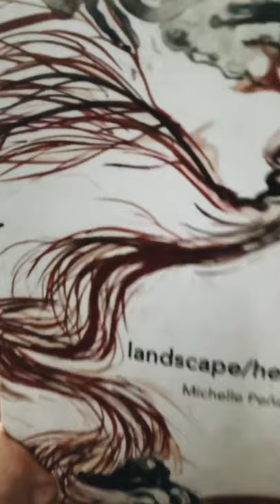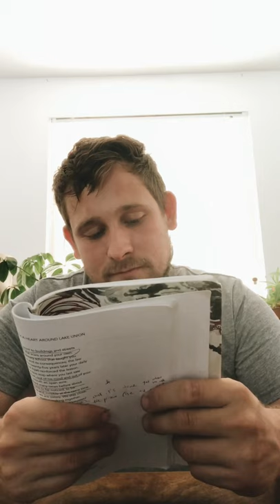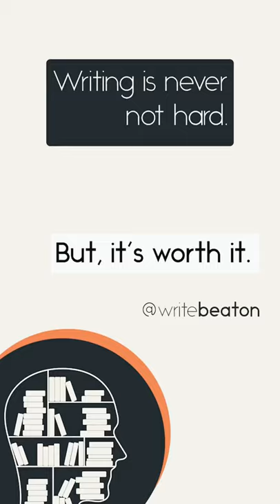Mapping heartbreak: this writer went on walks with heartbroken people. Here's how it became a book.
Choosing a theme for your book isn't easy. A lot of times you just need to start writing it. A lot of times you need to focus on paying deep attention to living.

Poet Michelle Peñaloza says two life events lead to the creation of her chapbook landscape / heartbreak: someone broke her heart and she went on a very long walk. Michelle wanted to map heartbreak and explore how poetry can help process trauma.

So, she began taking walks around Seattle, WA with people who'd been heartbroken. It eventually turned into her chapbook (a short book of poems), landscape/heartbreak (2015, Two Sylvias Press).

In this episode of ReadMoreWriter I'll dissect a couple poems from landscape/heartbreak and discuss how Michelle is a master of time, personification, and powerful endings.

Michell's one of my biggest inspirations. A lot can be learned from her work.

About ReadMoreWriter
Re-read something that's inspired you before: this writing tip has been so helpful over the 10 years I've written, that I try to make it a part of my routine. Whether you're a poet, screenwriter, author, journalist, copywriter, or any other creator, reading like a writer can help you unlock your creativity on the small and large scale.

and by following @writebeaton on Instagram and Twitter.